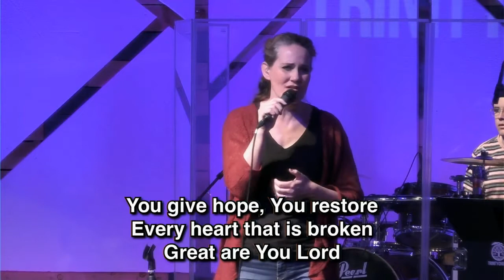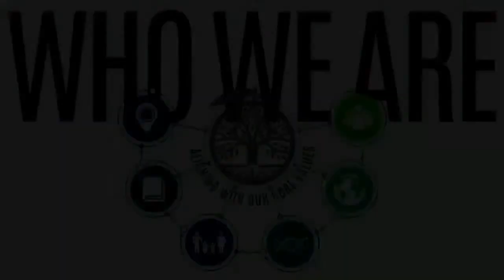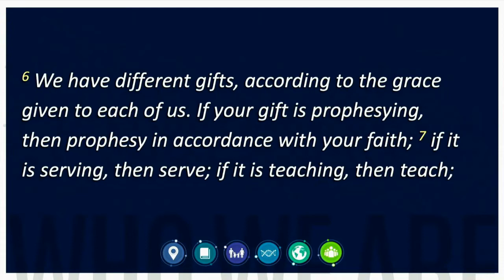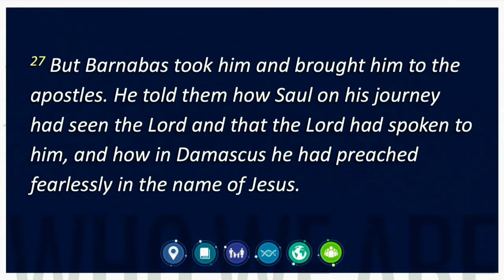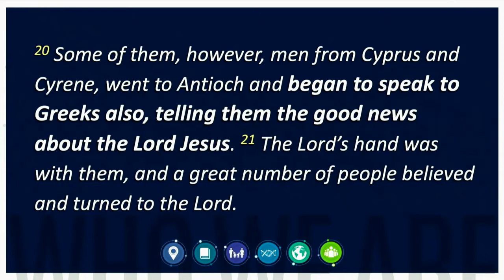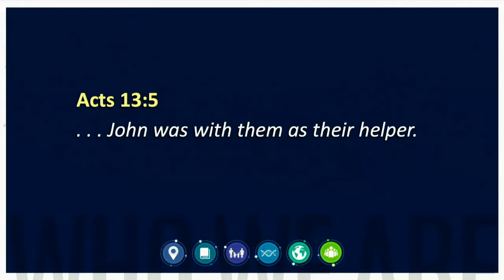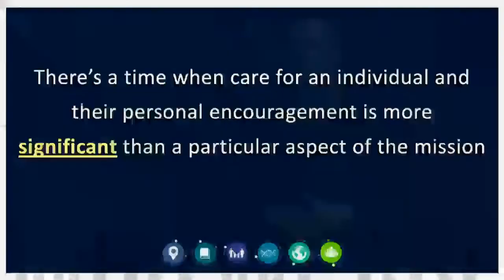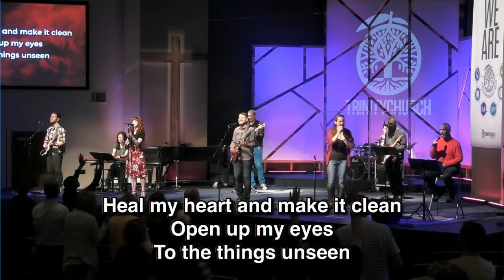You are Designed with a Role in Mind - Full Service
Todd Arnett
Trinity Church - Redlands, CA